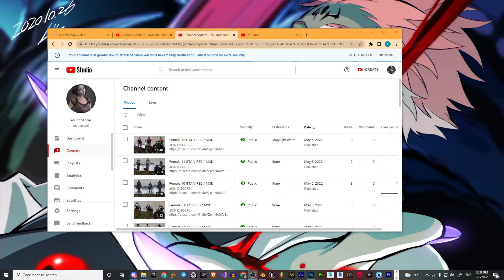Female 13 GTA V PED / MOD